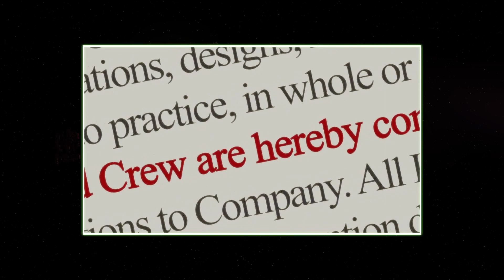Action Roguelike CRYPTARK Gameplay | No Commentary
Cryptark is a 2D roguelike shooter that challenges players with boarding and neutralizing procedurally generated alien starships to earn income for their Privateering enterprise. Purchase improved equipment and weapons to tackle more dangerous targets, but be cautious as failure will result in a loss of investment and profit. The decaying alien arks will defend themselves from intruders with a wide arsenal of cyborg monstrosities, robotics, and security systems, all obstacles that must be surpassed to achieve victory, the destruction of the ship’s central System Core.

Don't forget Like and Subs